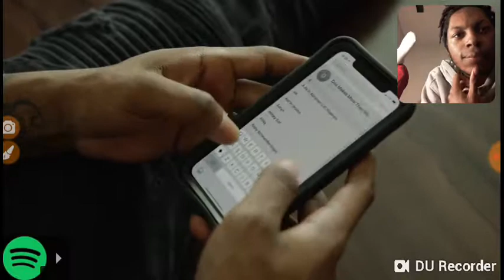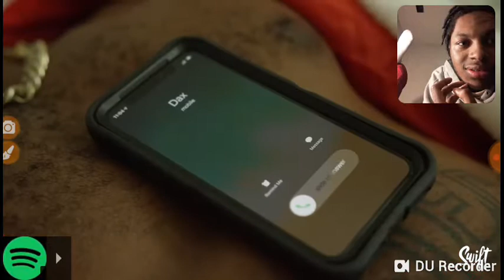Dax - "Dear Black Santa" (Official Music Video) Reaction